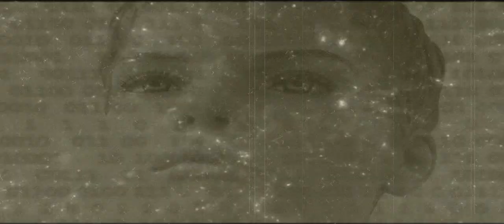DeepDark & Paranoia Inducta - Mind Games (Trailer)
DeepDark & Paranoia Inducta - Mind Games (Album Trailer)

Album: DeepDark / Paranoia Inducta - Mind Games
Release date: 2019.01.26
Format: CD & Digital
8 Tracks. Running Time 56:16
File Under: Dark Ambient / Apocaliptic Death Industrial
Label: Noctivagant

Tracklist:

01 - Deepdark - Scorn
02 - Deepdark - Coals Of The Mind
03 - Deepdark - Vertical Asymmetry
04 - Deepdark - The Seal Of Sadness
05 - Paranoia Inducta - Hieronymus Machines
06 - Paranoia Inducta - Structure Of Reality
07 - Paranoia Inducta - Torsion
08 - Paranoia Inducta - Divine Invasions

Graphics By: Iwona Sikorska
iwonae.flog.pl

Recorded at U.P.F. Studio 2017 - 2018
Antimusic: Dmitry Dark & Anthony Armagedon Destroyer
Video: Unknow Pleasure Factory 2019